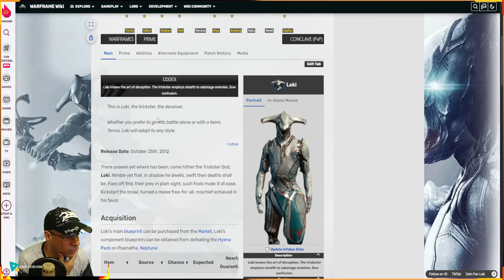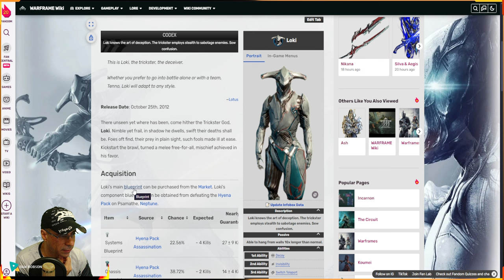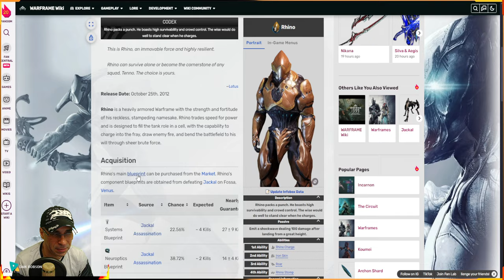WARFRAME - DISPONÍVEL NA SEMANA - LOKI - MAG - RHINO + ARMAS ENCARNAÇÕES !!!